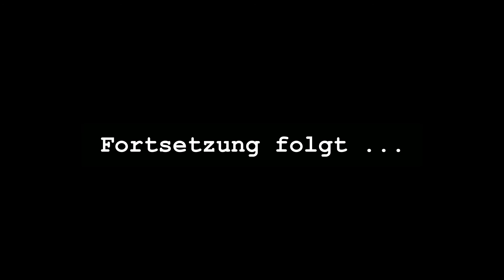Left 4 Dead 2 - The Sacrifice - #23 | Let's Play Together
- Kommentiertes Gameplay 2016 -